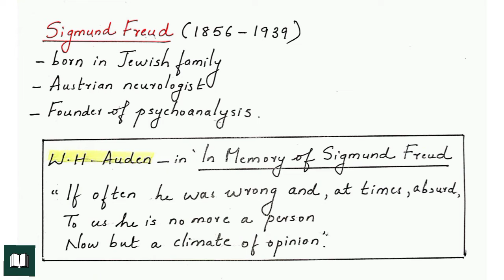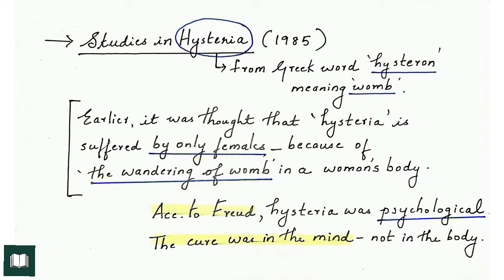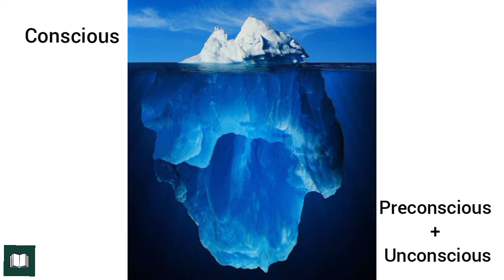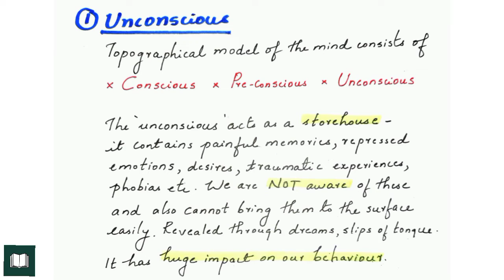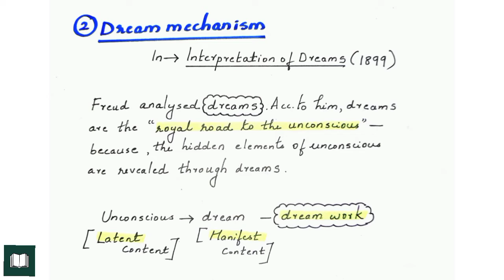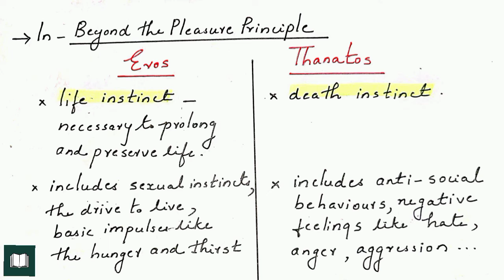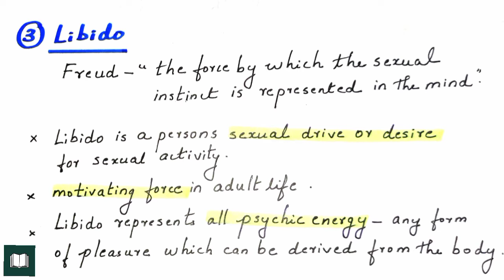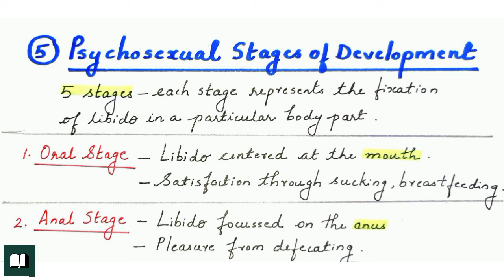Sigmund Freud | Psychoanalytic Theory | IRENE FRANCIS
Sigmund Freud is considered to be the founder of psychoanalysis. He is a  major figure in literature, psychology and medicine. Freud's important concepts such as the id, ego , super ego, the unconscious, the psychosexual stages, dream mechanism, Oedipus complex, libido and so on are discussed in the video.

Happy Learning ♥
Chapters
00:00 - Sigmund Freud
02:35 - Studies in Hysteria
03:34 -Unconscious
06:22 - Dream Mechanism
09:55 -Eros and Thanatos
09:26 - Libido
12:15 - Id, Ego, Super Ego
16:44 -Psychosexual Stages